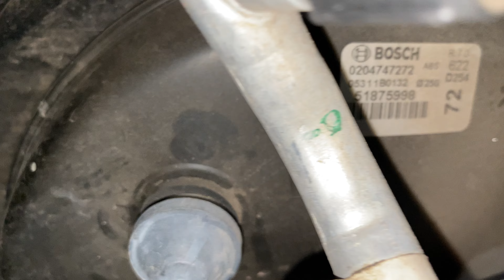CARRO COM PEDAL DE FREIO DURO PESADO DIFICULDADE PARA FREAR FIAT BRAVO PALIO UNO SIENA PUNTO STRADA!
Veja neste vídeo passo a passo, tudo que faz o pedal de freio do seu veículo Fiat ou de qualquer outra marca ficar muito duro, pesado, com muita dificuldade para frear.

Esta dica também serve para os veículos de todas as marcas e modelos e com qualquer motorização: VW Volkswagen, GM Chevrolet, Ford, Renault, Peugeot, Citroën, Nissan, Toyota, Honda, Mitsubishi, Suzuki, Hyundai, Kia, Jeep, Chery etc.